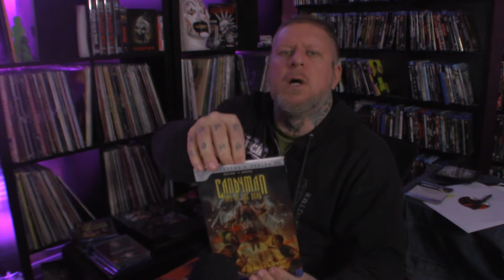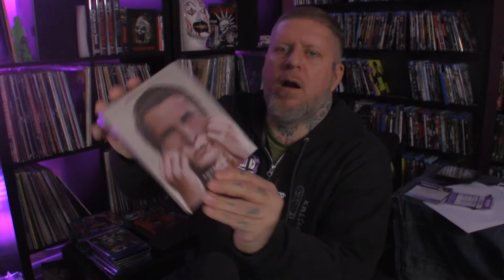HORROR MOVIE COLLECTION UPDATE Jan 2022 - 4K, Steebook, VHS, Boutique Labels, and MORE!!!